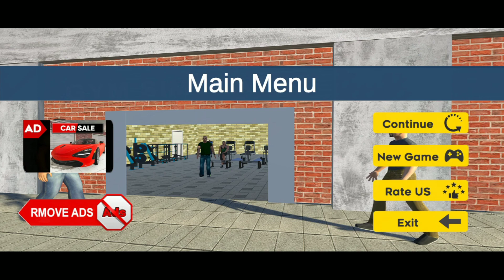GYM SIMULATOR MOBILE DOWNLOAD // GYM SIMULATOR MOBILE GULICH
whats app link in my short video